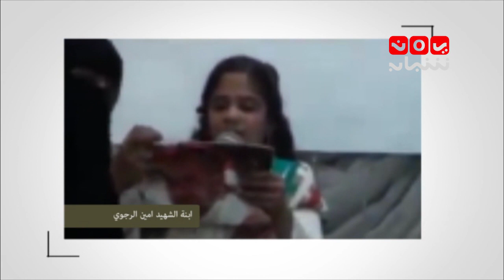العاصفة ..هل تعرف من هو عبد الله قابل؟ الحلقة 13 مع اسامة الصالحي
برنامج العاصفة
يبث يوميا طوال شهر رمضان على قناة يمن شباب السابعة مساء
هاشتاج
الواتس أب:

قناة يمن شباب الفضائية :
قناة فضائية يمنية شبابية مستقله تبث على مدار النايلسات بالتردد التالي
11257 أفقي 27500 3/4
موقعنا الإلكتروني والبث الحي : yemenshabab.net